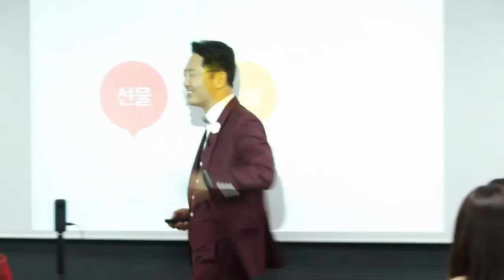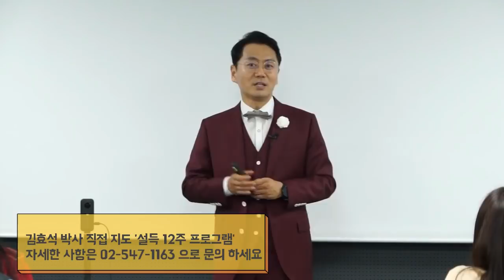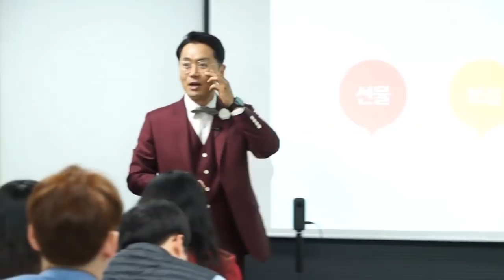성공한 사람이 결국 하게되는 이것은? - 김효석 박사 강의